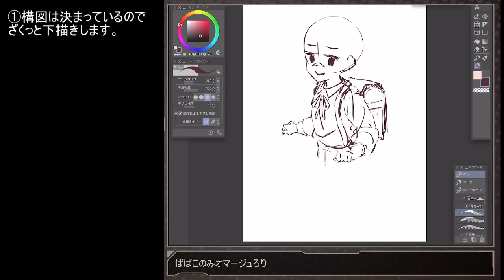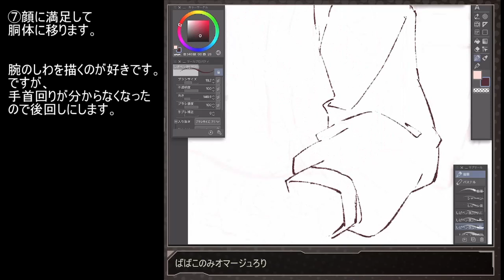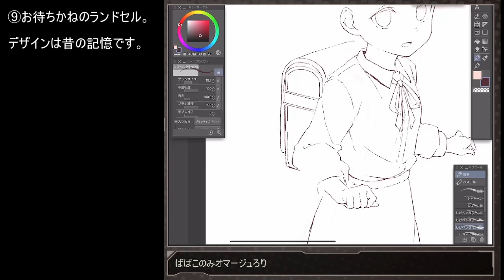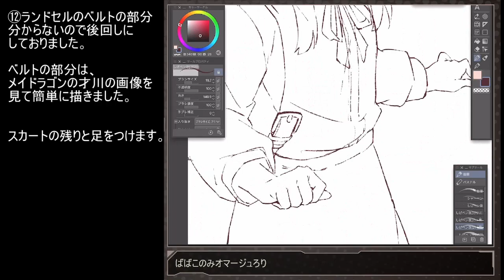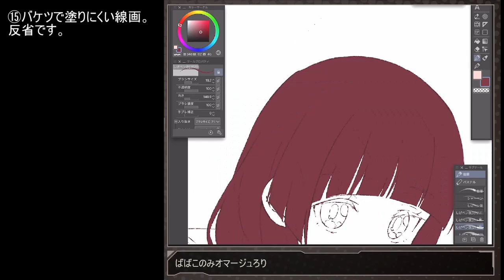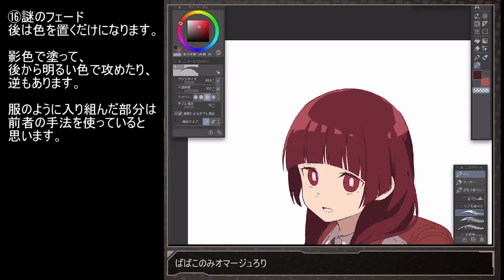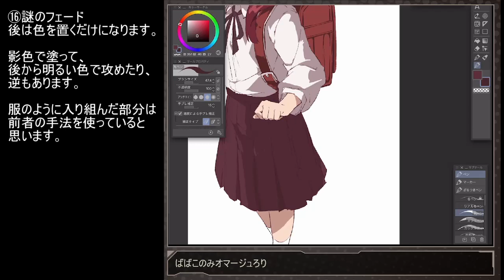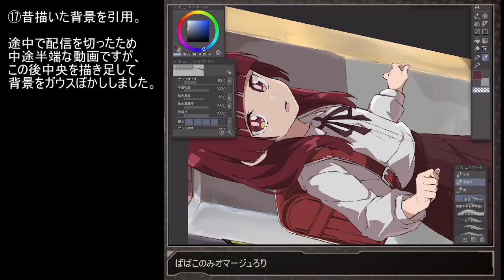イラストメイキング２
第二弾です。
アニメ「組長娘と世話係」より、桜樹八重花ちゃんを描きました。
第一弾よりも凝ってます！

【注意】
初めてのaviutl編集でなぜか音がつけられませんでしたので各自ご用意ください。